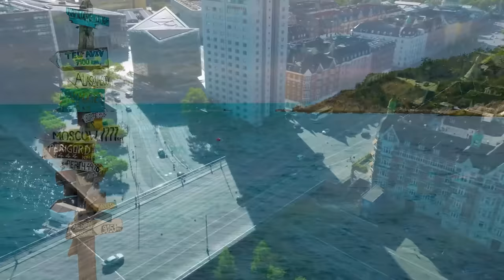Alan Walker, Dua Lipa, Coldplay, Martin Garrix & Kygo, The Chainsmokers Style 🌊 Summer Vibes #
Charlie Puth, Ed Sheeran, Martin Garrix & Kygo, The Chainsmokers Style🌱Summer Nostalgia Mix #019

00:00 Veronica Bravo, Le Bober - Faded
02:44 Deep Mage - Another Love
04:47 Dj Diac, Michelle Ray - World Hold On
07:45 Max Martis, Veronica Bravo - One Last Time
10:41 Le Bober - More Than You Know
13:51 Le Bober, Janet Tung - 2002
16:16 Byond Bliss & Rachel Morgan Perry - The Ocean
18:56 ay-Mill, Janet Tung - There's Nothing Holdin' Me Back
21:51 PHURS, Medusa - Friends
24:09 Dj Alex Man, Dj Diac, HALUNA - I’m Blue
27:21 Alosa, Janet Tung - Starboy
29:42 LexMorris, Zayra - Death Bed
32:26 MetaBoy, Veronica Bravo - Con La Brisa
34:49 Nito-Onna, Alosa, Harddope - Car Keys
37:37 Ben Plum, Tart - What Do You Mean
40:32 Cale, Veronica Bravo - Something Just Like This
43:58 Titov, Rachela - Titanium
46:51 Medusa, Le Bober - Some Say
49:39 Boostereo, HALUNA - Apologize
52:28 PACANI, Rich Fayden - Sweet Goodbye
54:47 Veronica Bravo, Le Bober - Faded
57:32 Deep Mage - Another Love
59:35 Dj Diac, Michelle Ray - World Hold On
1:02:32 Max Martis, Veronica Bravo - One Last Time
1:05:29 Le Bober - More Than You Know
1:08:39 Le Bober, Janet Tung - 2002
1:11:04 Byond Bliss & Rachel Morgan Perry - The Ocean
1:13:44 ay-Mill, Janet Tung - There's Nothing Holdin' Me Back
1:16:39 PHURS, Medusa - Friends
1:18:57 Dj Alex Man, Dj Diac, HALUNA - I’m Blue
1:22:08 Alosa, Janet Tung - Starboy
1:24:30 LexMorris, Zayra - Death Bed
1:27:13 MetaBoy, Veronica Bravo - Con La Brisa
1:29:36 Nito-Onna, Alosa, Harddope - Car Keys
1:32:25 Ben Plum, Tart - What Do You Mean
1:35:19 Cale, Veronica Bravo - Something Just Like This
1:38:46 Titov, Rachela - Titanium
1:41:39 Medusa, Le Bober - Some Say
1:44:27 Boostereo, HALUNA - Apologize
1:47:15 PACANI, Rich Fayden - Sweet Goodbye
1:49:35 Veronica Bravo, Le Bober - Faded
1:52:20 Deep Mage - Another Love
1:54:22 Dj Diac, Michelle Ray - World Hold On
1:57:20 Max Martis, Veronica Bravo - One Last Time
2:00:17 Le Bober - More Than You Know
2:03:27 Le Bober, Janet Tung - 2002
2:05:52 Byond Bliss & Rachel Morgan Perry - The Ocean
2:08:32 ay-Mill, Janet Tung - There's Nothing Holdin' Me Back
2:11:27 PHURS, Medusa - Friends
2:13:45 Dj Alex Man, Dj Diac, HALUNA - I’m Blue
2:16:56 Alosa, Janet Tung - Starboy
2:19:18 LexMorris, Zayra - Death Bed
2:22:01 MetaBoy, Veronica Bravo - Con La Brisa
2:24:24 Nito-Onna, Alosa, Harddope - Car Keys
2:27:12 Ben Plum, Tart - What Do You Mean
2:30:07 Cale, Veronica Bravo - Something Just Like This
2:33:34 Titov, Rachela - Titanium
2:36:27 Medusa, Le Bober - Some Say
2:39:15 Boostereo, HALUNA - Apologize
2:42:03 PACANI, Rich Fayden - Sweet Goodbye
2:44:23 Veronica Bravo, Le Bober - Faded
2:47:08 Deep Mage - Another Love
2:49:10 Dj Diac, Michelle Ray - World Hold On
2:52:08 Max Martis, Veronica Bravo - One Last Time
2:55:05 Le Bober - More Than You Know
2:58:15 Le Bober, Janet Tung - 2002
3:00:40 Byond Bliss & Rachel Morgan Perry - The Ocean
3:03:20 ay-Mill, Janet Tung - There's Nothing Holdin' Me Back
3:06:15 PHURS, Medusa - Friends
3:08:33 Dj Alex Man, Dj Diac, HALUNA - I’m Blue
3:11:44 Alosa, Janet Tung - Starboy
3:14:06 LexMorris, Zayra - Death Bed
3:16:49 MetaBoy, Veronica Bravo - Con La Brisa
3:19:12 Nito-Onna, Alosa, Harddope - Car Keys
3:22:00 Ben Plum, Tart - What Do You Mean
3:24:55 Cale, Veronica Bravo - Something Just Like This
3:28:22 Titov, Rachela - Titanium
3:31:15 Medusa, Le Bober - Some Say
3:34:03 Boostereo, HALUNA - Apologize
3:36:51 PACANI, Rich Fayden - Sweet Goodbye